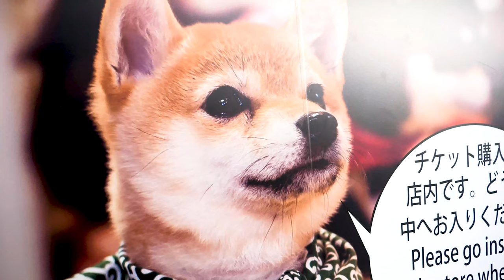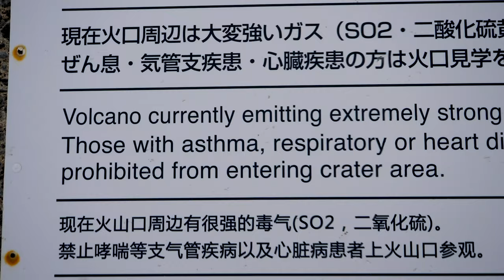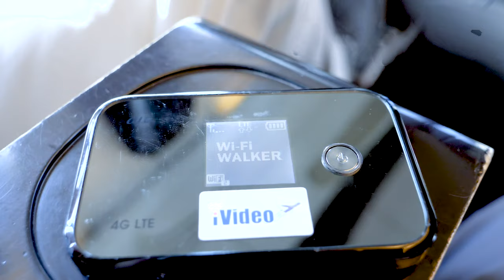Fukuoka Road Trip - Americans First Onsen & Dog Cafe! - Japan Trip Episode 12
We made it to Fukuoka and met up with my Japanese YouTuber friend Koichi.  He took us on a road trip to some cool spots outside of the city.  Plus we got to go to the Shiba Inu cafe, so many cute dogs!  It was nice to travel in a car and not have to worry about trains and buses, and with Koichi knowing the language, it was so much easier for Shawn and I.

Thanks again Koichi for showing us around your area of Japan, we had a great time!